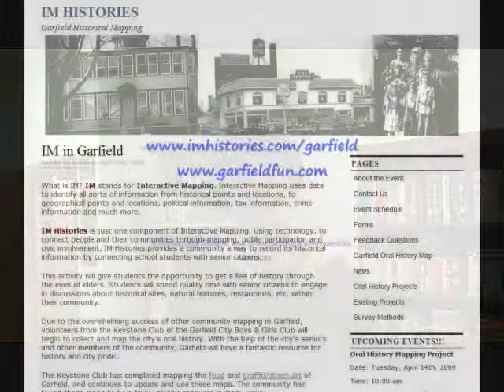Community Mapping: What students learned.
Oral History Project for City of Garfield, NJ
What students learned